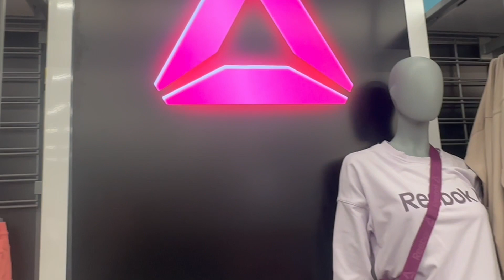Is Your Walmart Bougie?